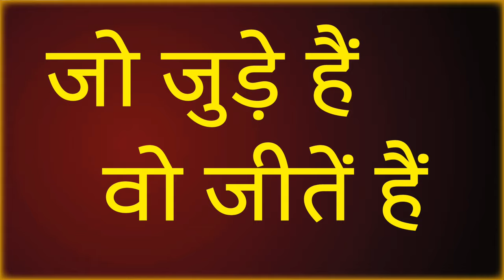26 नवम्बर संविधान दिवस नहीं मनाओ - समण संघ/ say no to constitution day /Sudhir Raj Singh/SAMAN SANGH